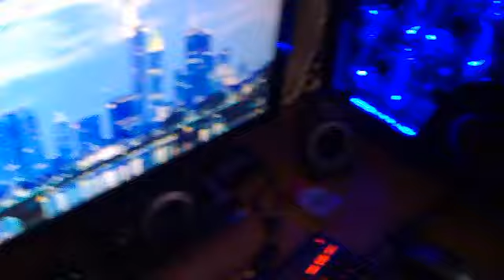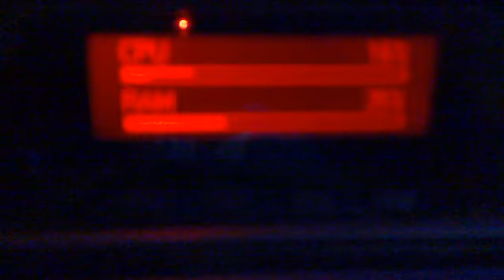meu sistema de som!!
qualidade um pouco fraca xD